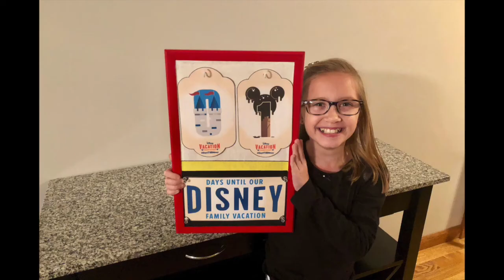Disney World 2017